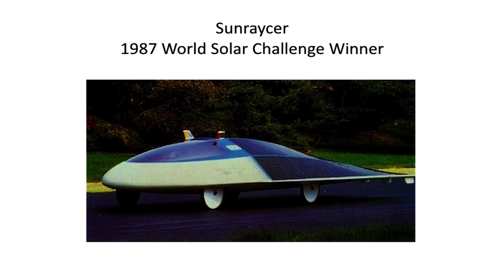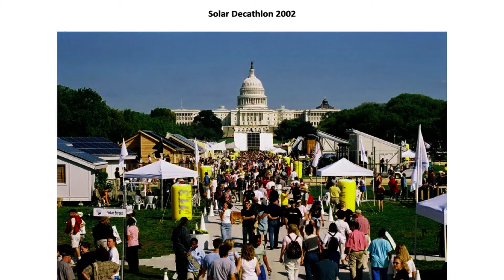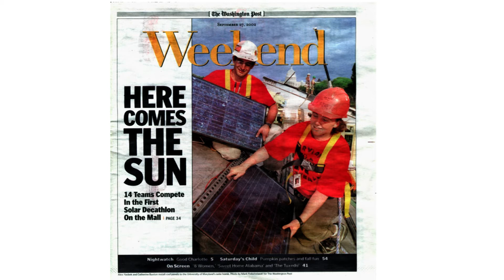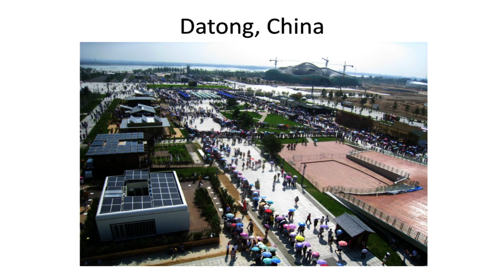Energy to live by | Richard King | TEDxOrangeCoast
This talk was given at a local TEDx event, produced independently of the TED Conferences. “We all make personal choices in life.  When you choose energy, you have more power than you think.” says Richard King from the Department of Energy. In his talk, he shares the foundation of the solar decathlon project and the opportunities that Solar energy can bring to our lives.

Credit: images are creative common or provided by the speaker.

Richard is a physicist at the Department of Energy and enjoys working with young architects and engineers because he believes they have the most responsibility for the way energy is used.  As individuals, all of us are responsible for the energy we use in and around our homes.  We all make personal choices. Do you walk, ride a bike, or drive a car?  Do you purchase green power?  Do you leave lights on?  How about the airport or a community building?  If energy is being wasted, who is responsible?  Richard started a competition for universities called the Solar Decathlon.  The challenge is to design houses of the future - sustainable homes powered by the sun.  Thousands of students have given 2.4 million tours of innovative homes in the past few years, a great way to help reach a tipping point.  But reaching that point depends on a world of choices.